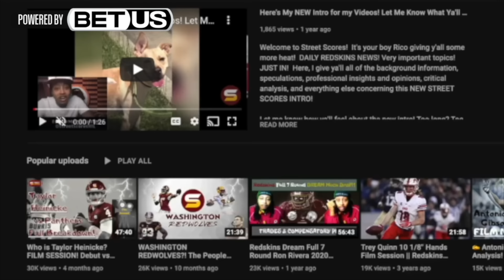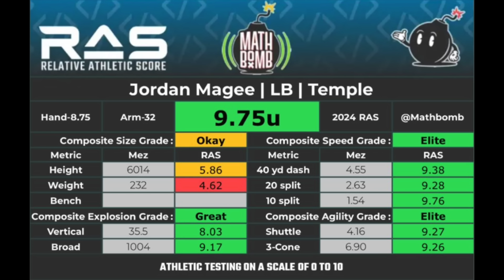🚨Jayden Daniels NOT Practicing Today! HC Quinn's Injury Update! | +WSH ADDS HUGE HELP at LINEBACKER🔥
The Washington commanders have selected LSU QB Jayden Daniels 2nd Overall in first round the 2024 NFL Draft!
jayden daniels strengths, positives, advantages,
jayden daniels weaknesses, negatives, disadvantages,
jayden daniels film session, all-22 analysis!
jayden daniels complete breakdown,
jayden daniels throws,
jayden daniels highlights,

commanders 2024 draft class:
WSH 2024 UDFA undrafted free agent signings,

every position group updates,
COMMANDERS 2024 TRAINING CAMP PRACTICE ANALYSIS & CLIPS & FOOTAGE, commanders practice Injury Report & Update,
commanders practice clips,
commanders depth chart,
roster outlook,
jayden daniels throwing clips

8th regular season game vs chicago bears preview,
commanders vs bears game review!
commanders vs bears preview
how to beat the bears!
bears weaknesses & strengths!
Full injury update!
final score 40-7,
jayden daniels injury update,
rib injury,
will jayden daniels play against chicago bears?

Jayden Daniels not practicing today, Dan Quinn confirmed in October 23 Wednesday press conference! Jayden Daniels (rib) is close to getting back on the practice field - just not there yet. trending toward marcus mariota starting vs bears!
OT Brandon Coleman (concussion) also not practicing today as he works through concussion protocol.
Washington activated LB Jordan Magee off IR; he takes the roster spot created by Jamin Davis’ release Tuesday. commanders defense coverage ability improved!
most athletic linebacker in 2024 draft class!
jordan magee RAS relative athletic score! next gen stats!

OFFENSE (25 players)
Quarterbacks:
Jayden Daniels, Marcus Mariota, Jeff Driskel, sam hartman,
Running backs:
Brian Robinson Jr., Austin Ekeler, Jeremy McNichols,
Tight ends:
Zach Ertz, John Bates, Ben Sinnott, Colson Yankoff over Cole Turner,
Wide receivers:
Noah Brown, Terry McLaurin, Dyami Brown, Luke McCaffrey, Olamide Zaccheaus, Jamison Crowder,
Offensive line:
Brandon Coleman, Nick Allegretti, Tyler Biadasz, Sam Cosmi, Andrew Wylie, Cornelius Lucas, Trent Scott, Michael Deiter, Chris Paul,
DEFENSE (25 players)
Defensive tackle:
Jonathan Allen, Daron Payne, Jer'Zhan Newton, Phidarian Mathis,
Defensive end & edge rusher:
Clelin Ferrell, Dorance Armstrong, Javontae Jean-Baptiste, Jamin Davis, Dante Fowler Jr.,
Linebacker:
Bobby Wagner, Frankie Luvu, , Mykal Walker, Dominique Hampton,
Safety:
Jeremy Chinn, Quan Martin, Jeremy Reaves, Percy Butler
Tyler Owens, Darrick Forrest,
Cornerbacks:
Mike Sainristil, Benjamin St-Juste, Emmanuel Forbes, Michael Davis, Noah Igbinoghene,
Special Teams:
Cade York, Tyler Ott, Tress Way,

hc dan quinn oc kliff kingsbury dc joe shitt jr opgc brian johnson dpgc jason simmons stc larry izzo brandon sosna analytics Magic Johnson
steal of the draft! draft reach debate controversial selection disappointed unexpected press conference josh harris